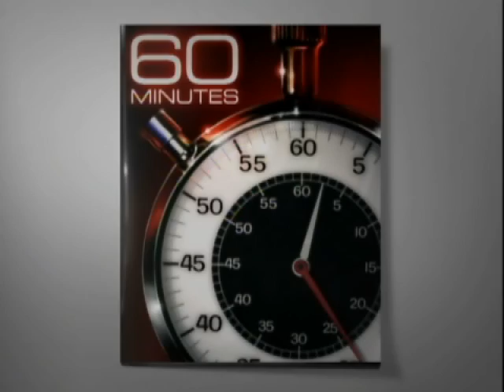Extra: Snatching a Terrorist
When she was an FBI agent, Nada Prouty says she helped apprehend the mastermind of the hijacking of Pan Am flight 73 and bring him to the U.S. where he is now serving a 160 year prison sentence.